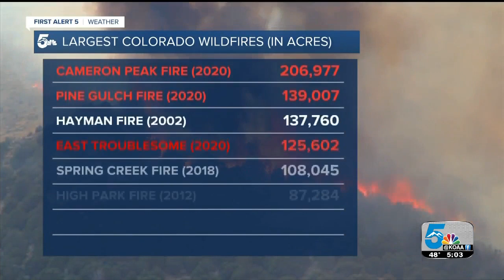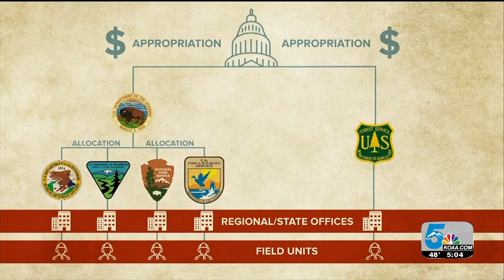The estimated cost of Colorado wildfires surpasses $200 million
In 2020, the total wildland fire management budget was $952 million dollars. This includes costs of fire suppression, fuels management, facilities, burn area rehabilitation and science.